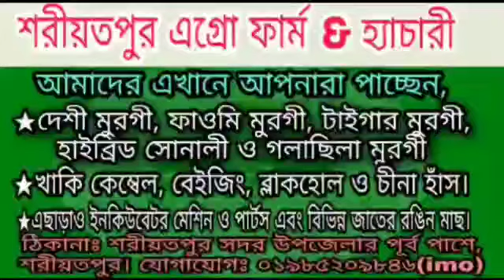চুয়াডাঙ্গা ফাওমি মুরগির খামার Chuadanga Faome Murger Khamar